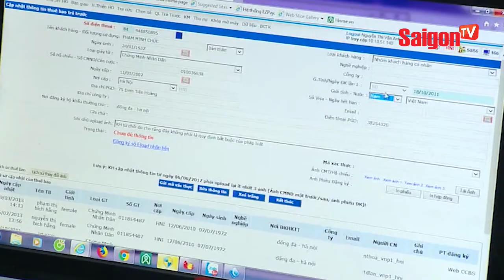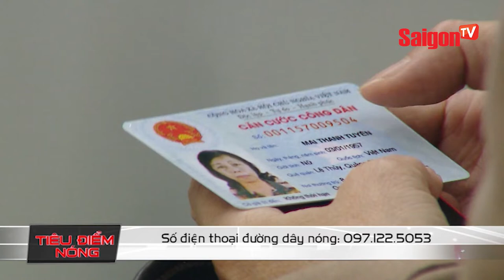Lạ mắt với chú cá rô màu vàng óng tại Long An - SAIGONTV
Lạ mắt với chú cá rô màu vàng óng tại Long An